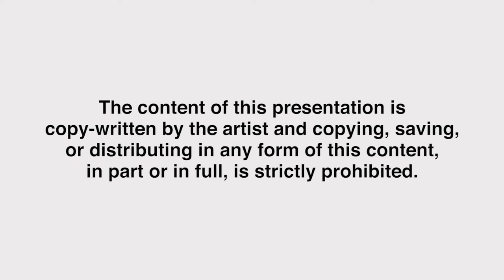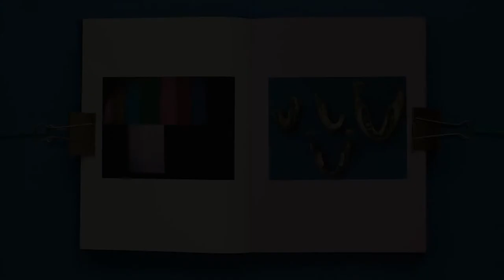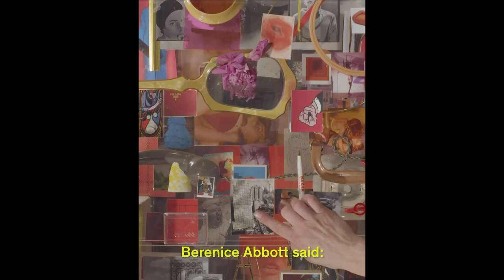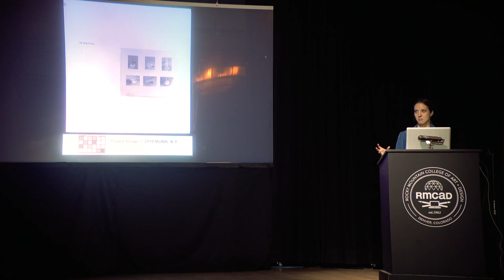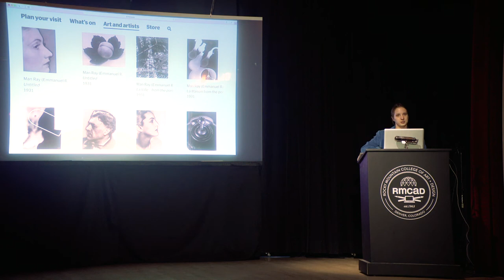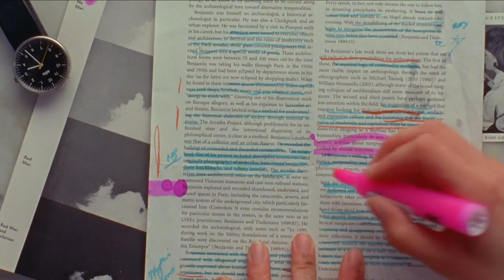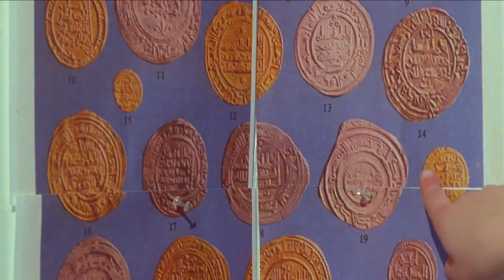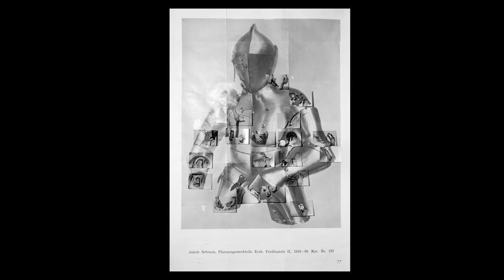Sara Cwynar Artist Talk - VASD Patterns Series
ABOUT THE ARTIST TALK

Sara Cwynar will discuss the role of kitsch and politics in forming a shared worldview through familiar images. She will look at design and popular imagery – a set of shared and repeated images and collective ideas that reflect the world to us in books, advertisements, on billboards, and increasingly on the internet. These types of images form a sort of public or shared archive that is common and copious, at least in a western context. Through several book, photography, and film projects, Cwynar will explore how the pattern of these types of images worm their way into our heads and shape our lives, our ideas about ourselves, and our history in ways we may not be able to recognize or think about on a day to day basis. She will also parse notions of value in this context, considering which images and ideas seem important for the long term and which have a brief life before they fade from view.

Sara Cwynar’s composite photographs of found objects and images court feelings of time passing. Using studio sets, collage, and re-photography, she produces intricate tableaux that draw from magazine advertisements, postcards, or catalogs. The artist is interested in how design and popular images work on our psyches and how their visual strategies infiltrate our consciousness. In her book, Kitsch Encyclopedia (2013), she considers how familiar, sentimental images smooth over unpleasant realities to cover up “the systems of control embedded within our social, economic, and political lives.”

Among her key works are sculptural constructions that are photographed, printed, tiled, and re-photographed; images taken from darkroom manuals that are deconstructed using a scanner; and stock photographs that are collaged by hand and then re-photographed. Cwynar’s process is, in a sense, circular: she begins and finishes with a photograph after a journey of intervention and manipulation that disrupts the smooth surface and perspective of the original.

Cwynar was born in Vancouver, BC, Canada and currently lives and works in Brooklyn, NY. She holds an MFA from Yale University; a Bachelor of Design from York University, Toronto, ON; and studied English Literature at the University of British Columbia, Vancouver, BC, Canada.

Exhibitions of her work include The Aldrich Contemporary Art Museum, the Milwaukee Museum of Art, the Minneapolis Institute of Art, Bienal de São Paulo, Brazil, “Greater New York,” MoMA PS1, and Pioneer Works in Brooklyn, NY. In 2019 MoMA commissioned Cwynar to make a series of films that stream on the Museum’s website and social media platforms.